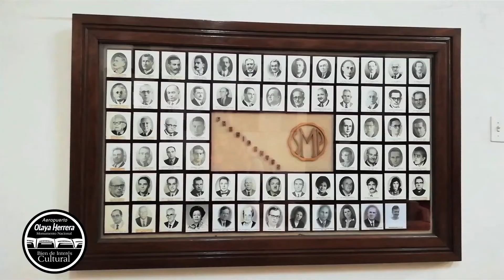Palacio de Bellas Artes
El Palacio Bellas Artes Medellín es un referente cultural y arquitectónico de la ciudad. Así como nuestro terminal aéreo, fue declarado Monumento Nacional y Patrimonio Histórico y Cultural de Medellín.

Conoce más del Aeropuerto Olaya Herrera: Conectamos las regiones, promovemos la cultura y generamos recursos para nuestra ciudad. Bien de Interés Cultural de la Nación.